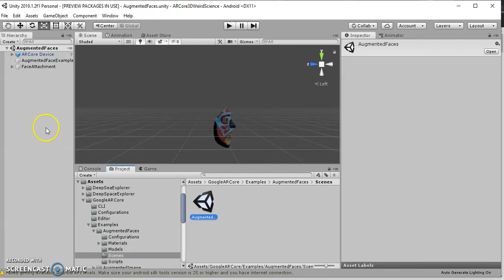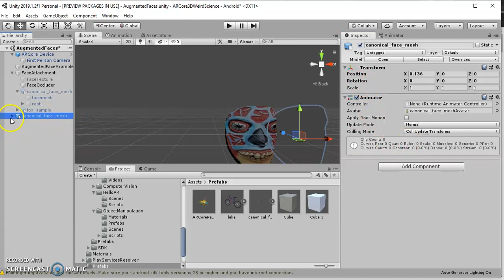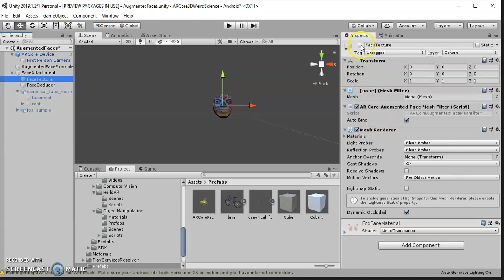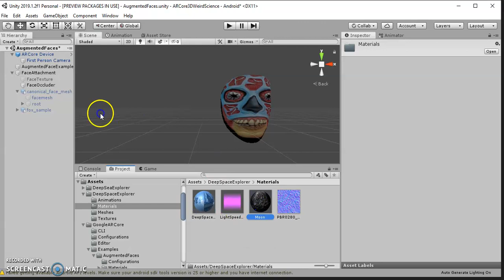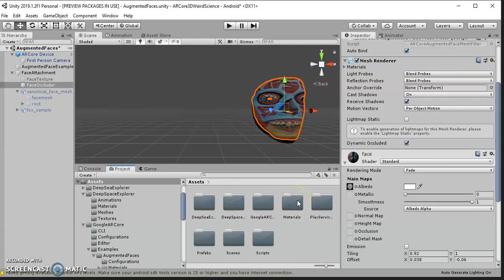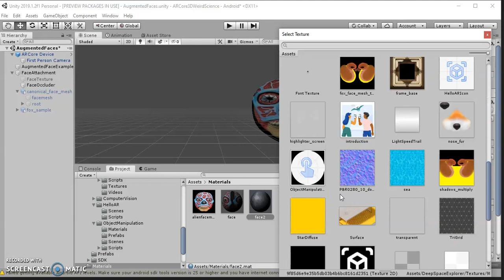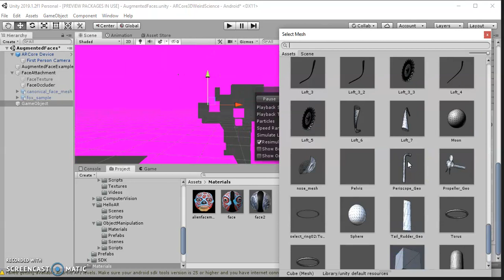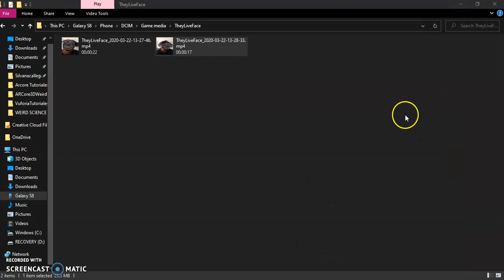12 Face AR_Parte 3 | Weird Science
Weird Science
Laboratorio Expandido
Por: Silvana Callegari

Ciclo A|Cerca del Origen
Suratómica
Marzo 2020 - Bogotá

Entra a github para descargar códigos que puedes usar en este proyecto y que usaremos en proyectos próximos: